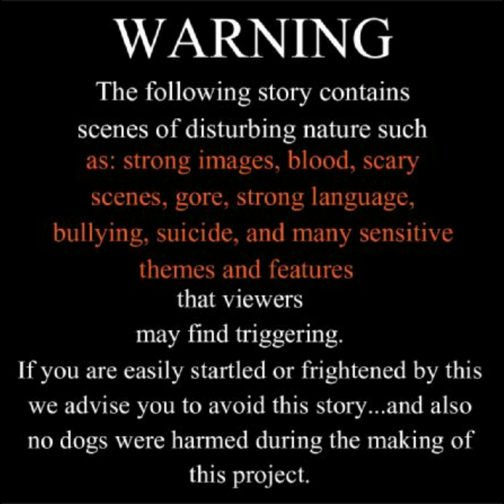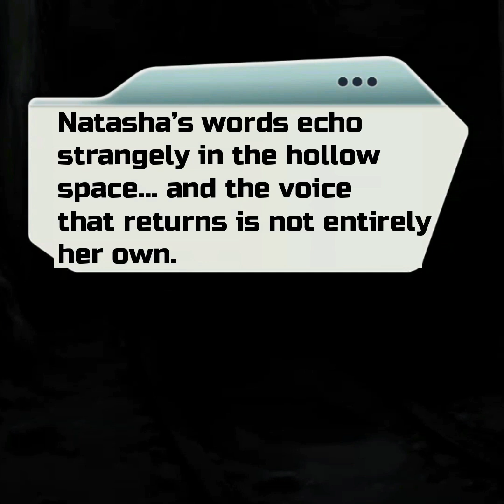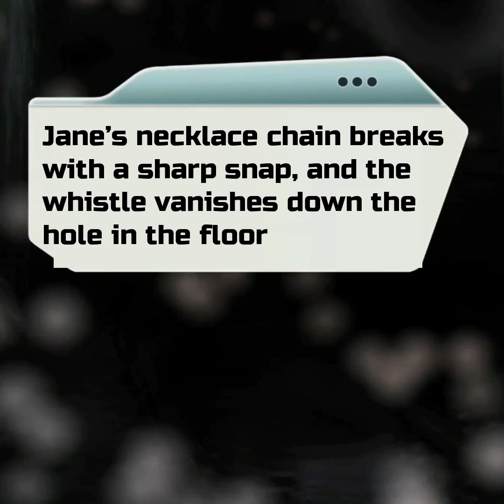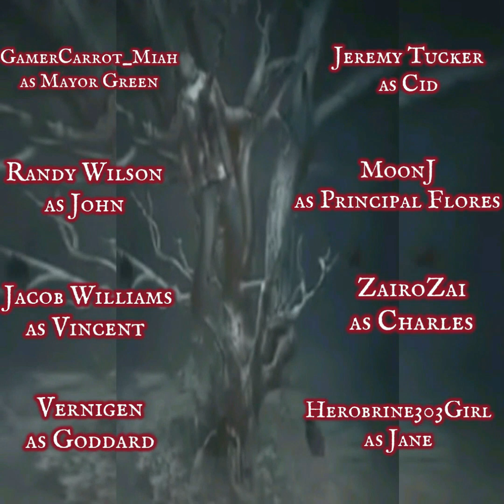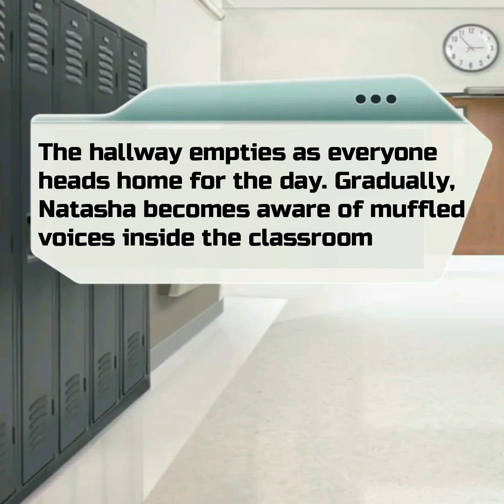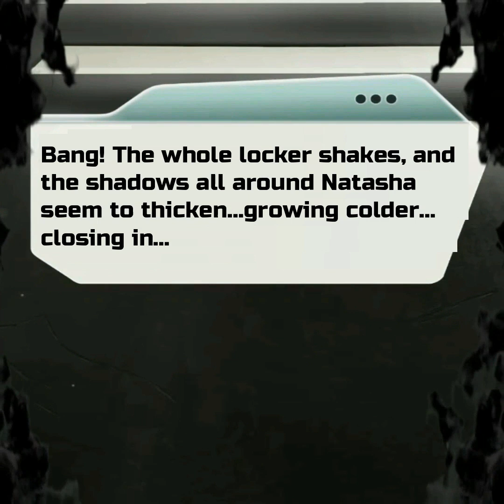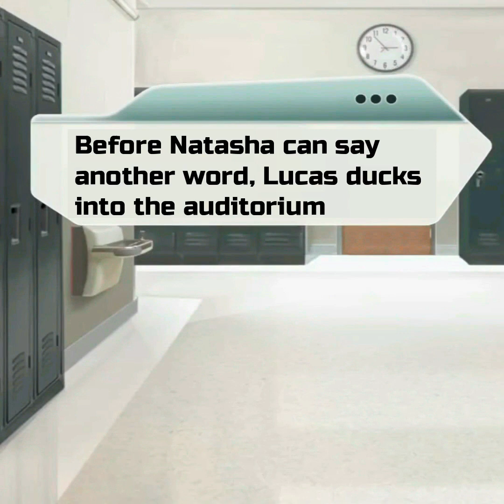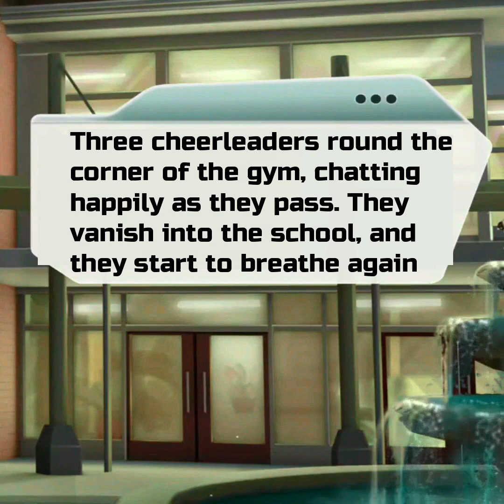It Lives In The Woods (Dub) Episode 2: What Are You Afraid Of?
If you enjoy this story go please support the original creators Pixelberry Studios on the google or apple store and Aksys Games

TIMESTAMPS
Disclaimer 0:00
Trigger Warning 0:30
Natasha And Jane Discover The Ruins 1:00
Intro 7:06
The English Class 8:51
Text Conversation 9:14
The English Class (Continuation) 10:23
Natasha Gets Shoved In Locker 11:48
Natasha Sees Jane's Spirit 14:13
Lucas "The Extremely Busy" Guy 15:14
Helping Lucas With Interview 19:34
The Group Meets In Front Of School 23:03
Credits 32:10